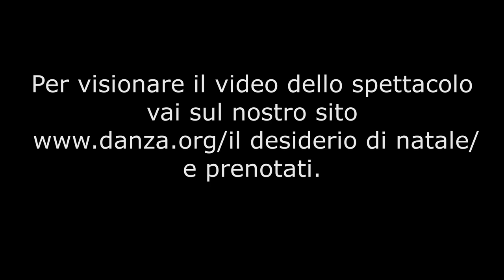Trailer Primo Spettacolo ore 15